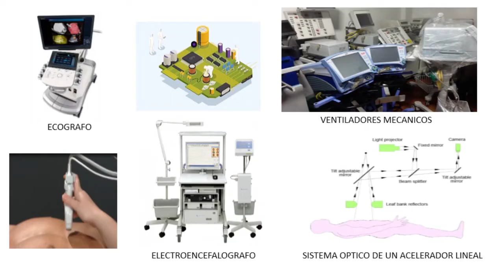Perú Electrónico Digital - Ingeniería electrónica aplicada a la salud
en nuestro primer programa del año contamos con la presencia del Ing. Fernando Peréz Valladres, ingeniero electrónico especialista en biomedicina
Programa del Capítulo de Ingeniería Electrónica CD Lima CIP